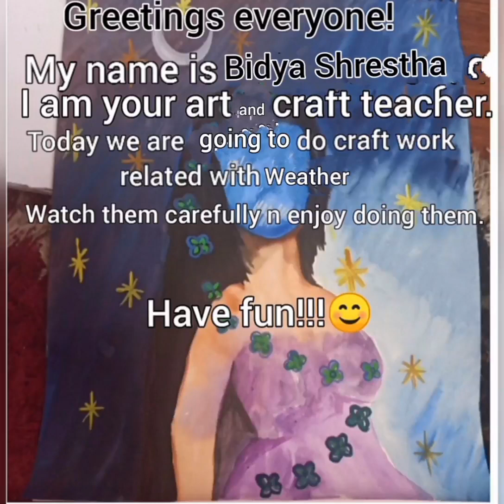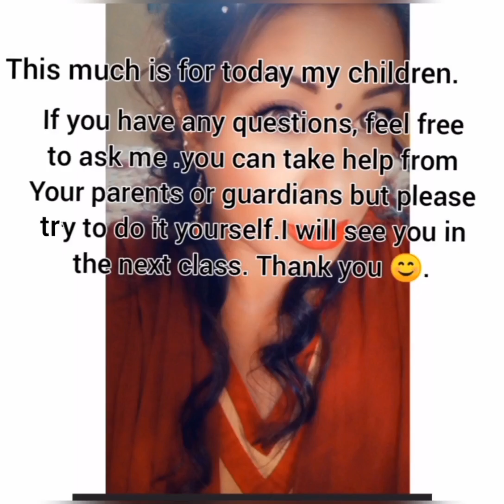Crafts for kids part 3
Arts & Crafts

Give your child a chance to embrace his artistic side. Try these great arts and crafts ideas: Whether it's learning a new handcraft like crochet or getting messy with paints, your creative kid will love exploring the many ways to express himself.